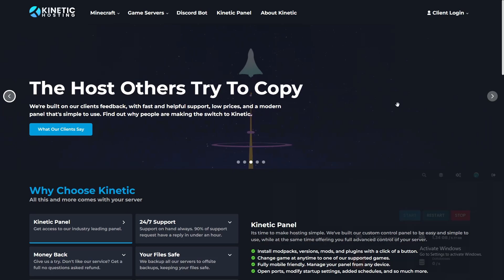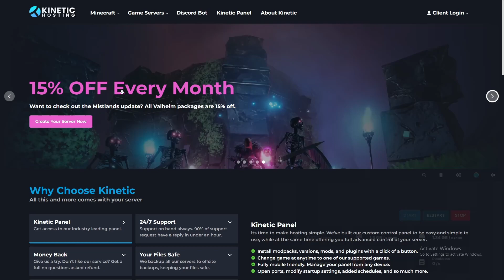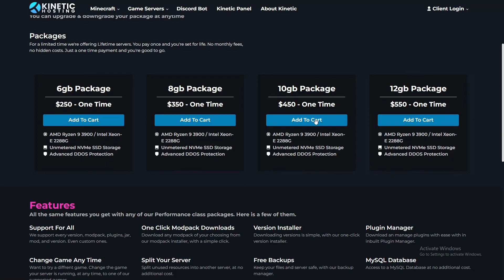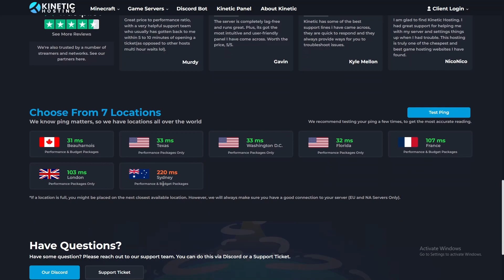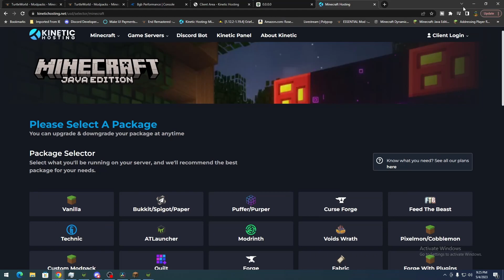TurtleWorldSMP:Catacomb and Source Gathering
Welcome Welcome!
Much appreciated!!!

In todays episode:
I will be picking up after a stream, that got me started into the world!!
Shall be doing a bit of exploring under my base and getting into source collecting for Ars Nouveau
This will be a series I will be doing to help promote Turtleworld.
TurtleWorld is a server on Kinetic Hosting so I am able to have it as a public but whitelisted server.

Lots to do so lets get started!

If you have anything you wanna see, let me know
or on Twitter  @PaPaTurtle35

Did you ever want to try and host a server?
Were to afraid to do so from home?
Or you didnt know how to?
Let the good people at Kinetic Hosting help you out!!!

Catacomb
Ars Nouveau
Source